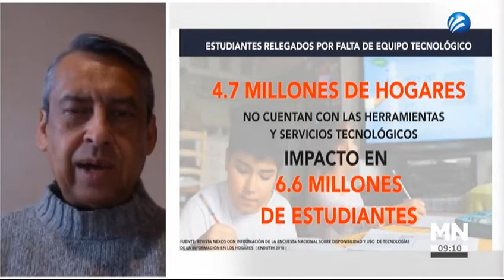Entrevista a Rodolfo de la Torre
¿Cómo va la educación en tiempos de pandemia en nuestro país?

Hablamos con Rodolfo de la Torre, Director de Desarrollo Social con Equidad del Ceey al respecto de este tema.